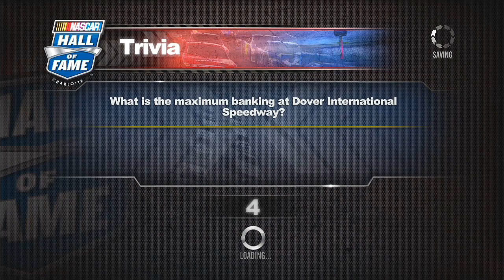Trolling NASCAR 2011 | Ep. 11 "The Hack Test"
*Please Read*
I know this wasn't the typical rage video, but hopefully you enjoyed this kid think he was being hacked! This was recorded during my live stream, so be sure to follow so you can see this stuff live! (Link below)

Huge thanks to Randy The Robot and PsychTek

"Shake 'n Bake" "Will Ferrel" "Will Ferrell" Racing Rage Troll Griefing Grief "Booster Busters" "booster busters mw2" deranker lostxinxplace "booster busters ep1" "booster busters ep14" how to boost in black ops "l Large Farva l" large farva Nuke boosters cod hunting Call Duty Modern Small Cards Cod4 "Video Game" Ghost "Call Of Duty 4: Modern Warfare" "Nuke (software)" Montage Daytona 500 "Daytona International Speedway" "The Intimidator" "NASCAR The Game: 2011" Speedway Track Race